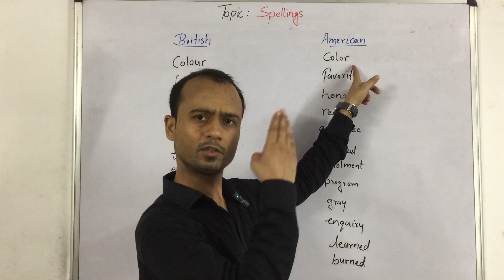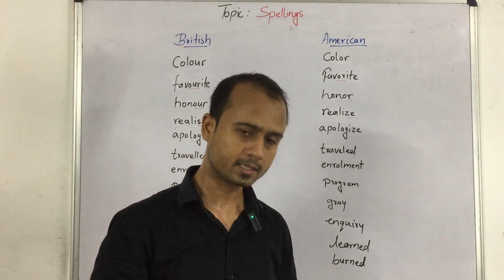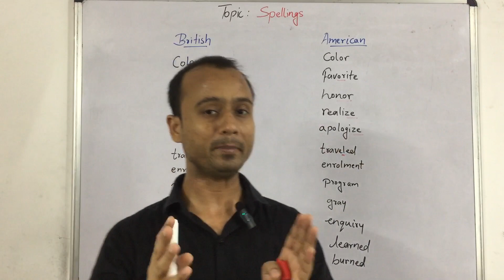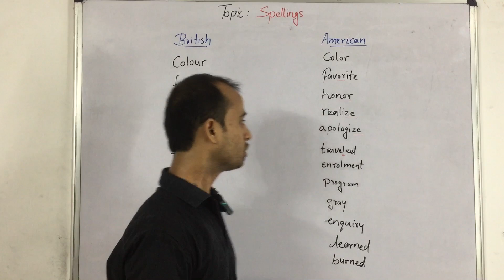British English 🇬🇧 v/s American English 🇺🇸 | Same words but different spellings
Hello everyone,
This is a fantabulous lesson based on spelling differences between British English and American English.
There are a couple of words are taught which are totally similar except their spelling.
These words are spelled in different ways in British English and American English.
Let’s learn them!
Some of them given below:

British Spelling                     American Spelling

Colour                                   Color
Favour                                   Favor
Counselling                          Counseling
Enrolled                                 Enroled
Burnt                                     Burned
Inquiry                                   Enquiry
Apologise                              Apologize
Programme                           Program

For more lessons, keep watching our YouTube channel.